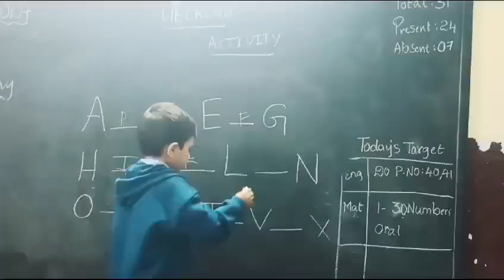Unlocking Creativity! Fun ABCD Filling Activities for Kids to Spark Learning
Welcome to Krish Baby Boss, where learning meets fun! 🎉 In this exciting video, Krish takes you through a super engaging ABCD Filling Activity designed to help toddlers and preschoolers learn the alphabet in a fun and interactive way. 🅰️🅱️🅲️🅳 Watch your kids enjoy and learn as they practice their ABCs with this creative classroom activity!

Perfect for toddlers and preschoolers
Fun way to learn the alphabet
Develops motor skills and cognitive abilities
Keeps your child entertained and engaged!